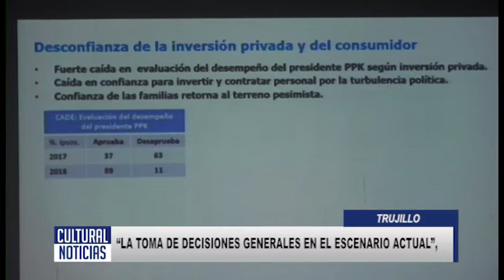TRUJILLO Periodista Augusto Álvarez Rodrich realizó charla de políticas economicas a estudiantes